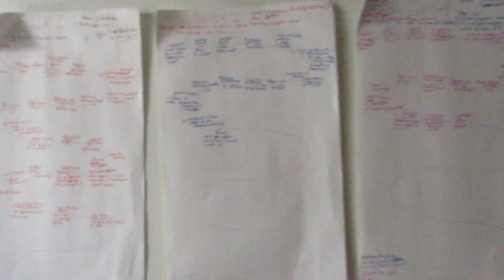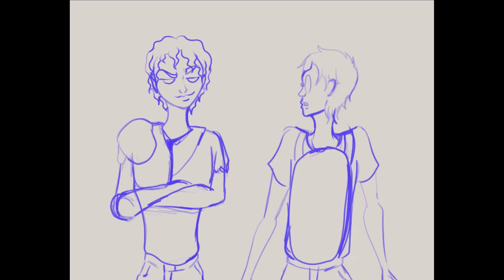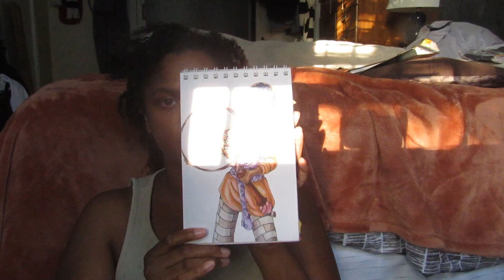Vlog22: Concerts and Seminars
Talking about a concert festival I went to and some seminars I attended on Zoom.